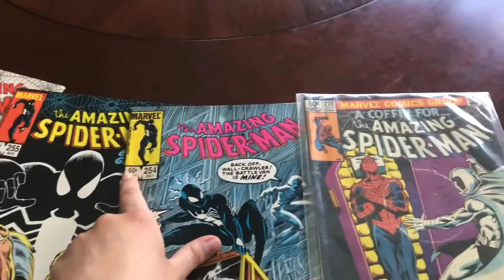Getting back in business! - DV Day 1252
7 necklaces!! Can’t believe it! Hopefully this is the start of some good business!
Much love! 🧡